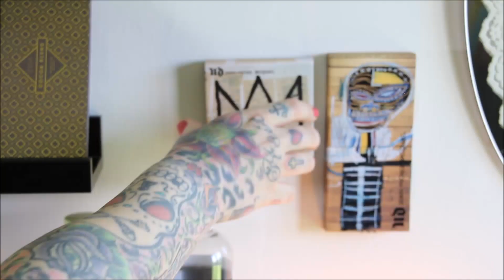MEIN SCHMINKZIMMER | ROOMTOUR | Makeup Aufbewahrung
Heute dürft ihr einen Blick in meine Schubladen werfen! Mit meiner Schwester Joana als Kamerafrau ;-)

Über mich

Ich bin Jenny, 37 Jahre alt und möchte gern meine Leidenschaft für Makeup und Beauty mit euch teilen.
Ich wünsche euch viel Spaß bei meinen Produktvorstellungen, Reviews, Hauls, Favoriten und Style und Talks!!!

Social Media